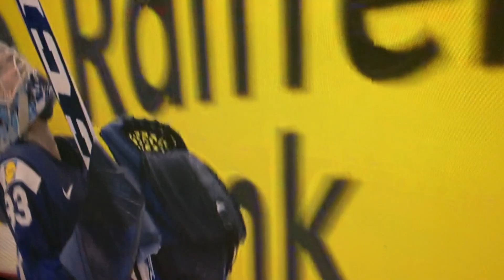17.05.2023 Suomi leijonat kotipesä 5-3 Ranska Nokia Arena tsempit sinne Tampere Ari Nurmi